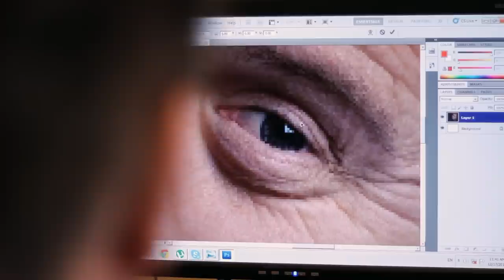Restart - trejler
TREJLER ZA DOKUMENTARNI FILM RESTART REDITELJA DEJANA PETROVIĆA

RESTART - priča o čoveku koji je odlagao buđenje

Nakon desetogodišnje pasivnosti i samoizolacije, slikar Darko Babić prihvata poziv galerije u svom gradu, da u njoj izlaže. Time započinje desetomesečni proces pripremanja izložbe, ali i neizvesni period borbe sa pasivnošću, navikama i sopstvenim ograničenjima. Uz poziv, umetnik prihvata i rizik da zidovi galerije ostanu prazni.

Film traje 43 minuta i snimljen je u produkciji Nezavisnog filmskog centra FILMART, a uz podršku Filmskog centra Srbije.